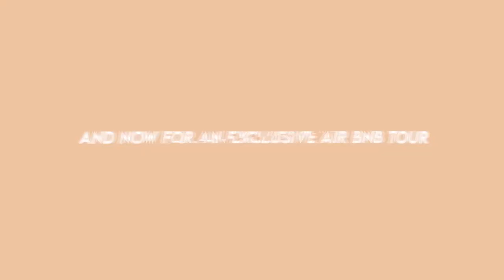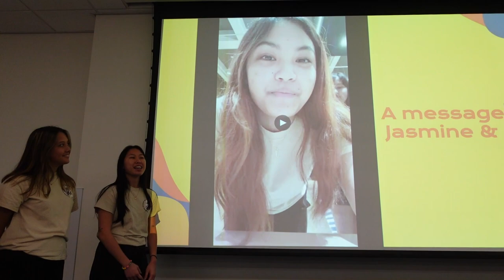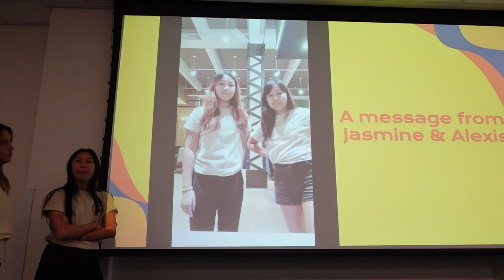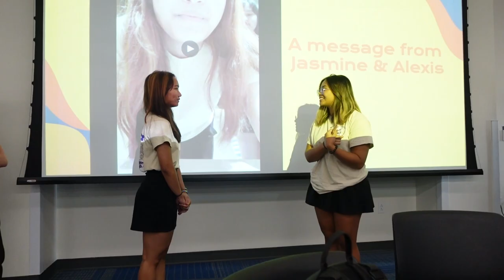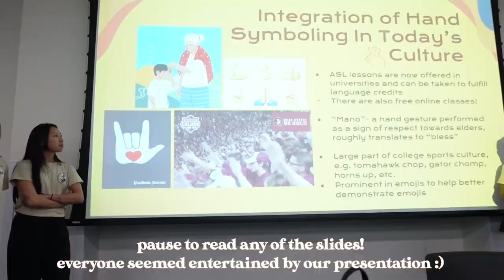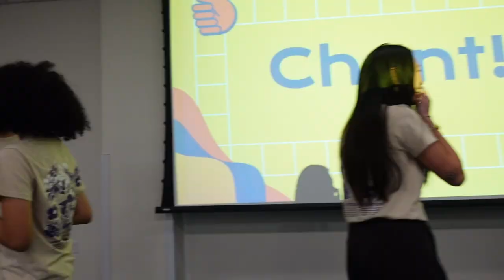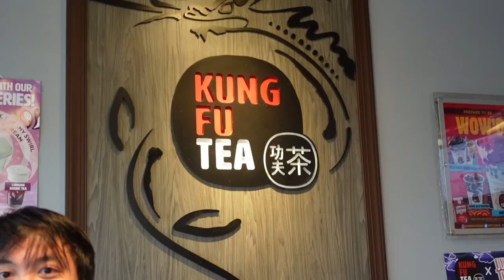when filipinos takeover gainesville 🫶🏼 | uni vlog 008 - SUMMER EDITION ☀️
hi!! if you don't know, my name is mica (mee-kuh) and i go to fsu! im part of FSA ( the filipino student association) and this was a weekend where FSAs from florida and georgia travel to UF for the annual gofest conference and a weekend of socials! so happy i met everyone there and made sooo many new friends 🫶🏼 i hope this encourages people to find an fsa near you and experience something like this for themselves 🫣

V●ᴥ●V